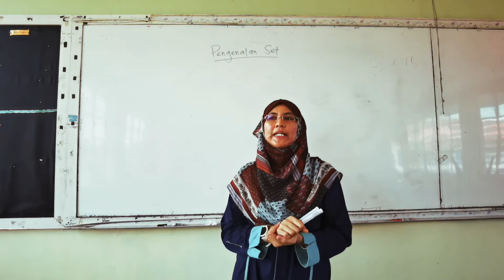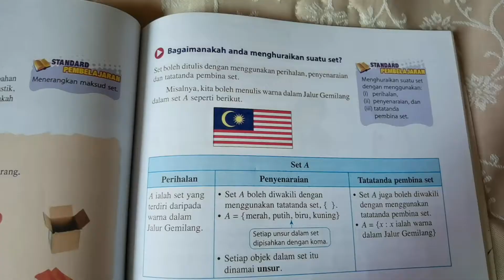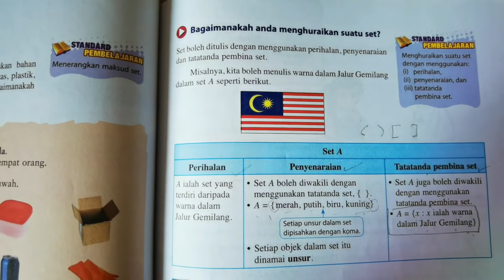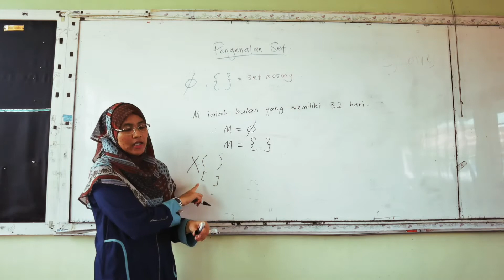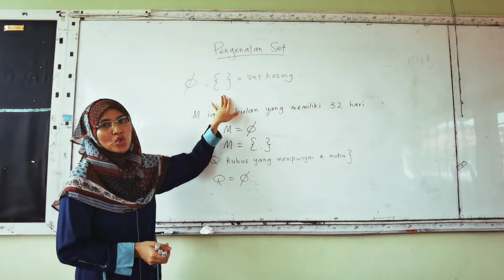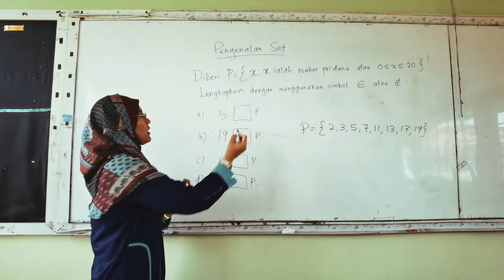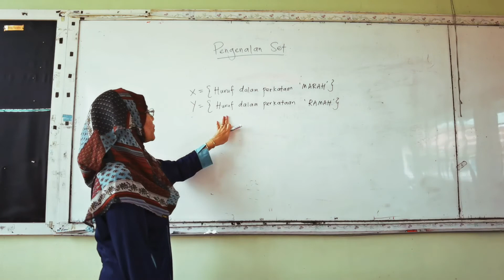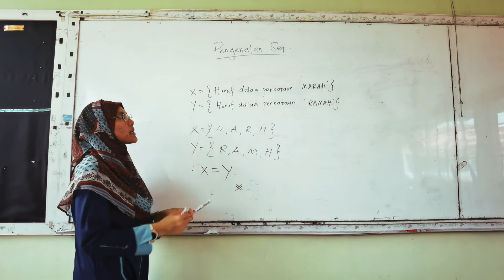Ting 1 BAB 11.1: PENGENALAN SET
Penerangan ringkas guru tentang penggunaan simbol2 dalam set seperti set kosong, elemen, bilangan unsur dan kesamaan set.